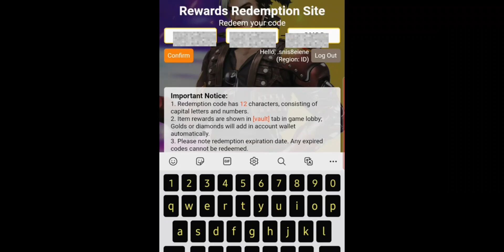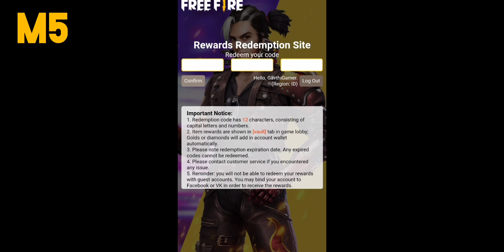Indonesia Server Redeem Code Today | Free Fire Redeem Code Today | Ff New Event Today Redeem Code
free fire indonesia server redeem code today | free m1014 skin in free fire redeem code | new event

ALOK vs DIAMONDS Best Clash Battle who will win Gameplay Garena Free Fire Live Streamer from India Killing Player with LOUD Volume FF Sarkar Official

Game Info :-

Queries Solved :-

1) tonight update of free fire
2) tonight update of free fire ps gamer
3) tonight update of free fire today
4) tonight update of free fire magic cube
5) tonight update of free fire gaming with ricky
6) tonight update of free fire store gaming
7) tonight update of free fire bangla
8) tonight update of free fire india server

1. free fire new event
2. free fire new event today
3. new event free fire
4. ff new event
5. ff new event today
6. free fire new update
7. today free fire new event
8. free fire new events
9. free fire today new event
10. new event ff
11. new event free fire today
12. new event in free fire